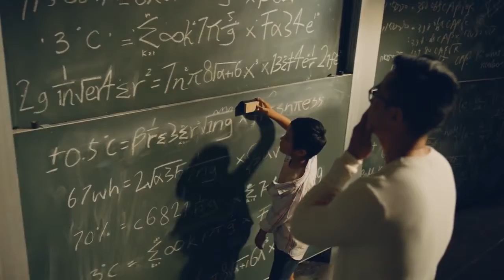LG 2018 Inverter Teknolojisi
LG tarafından 2018 yılında keşfedilen 18. Inverter teknolojisini mucidi, LG ile tanıyın.